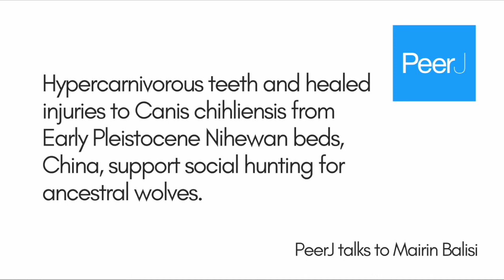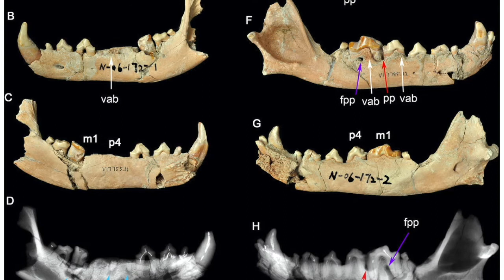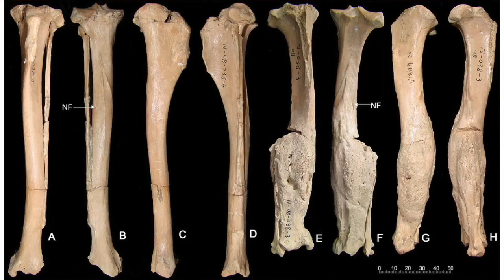PeerJ talks to Mairin Balisi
Hypercarnivorous teeth and healed injuries to Canis chihliensis from Early Pleistocene Nihewan beds, China, support social hunting for ancestral wolves.